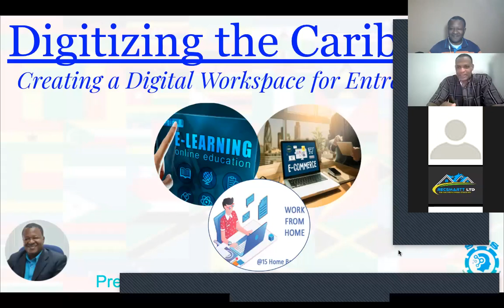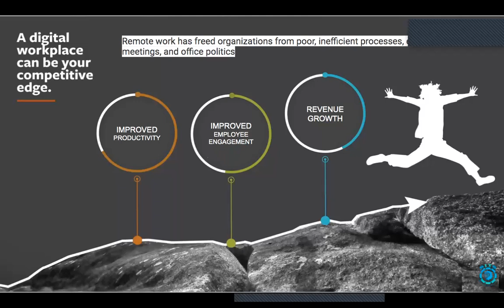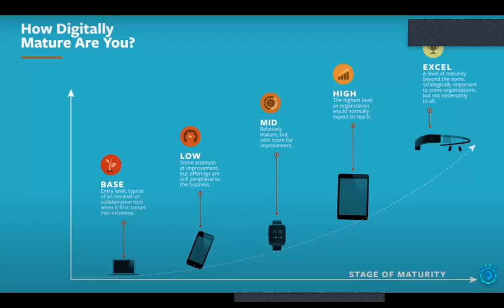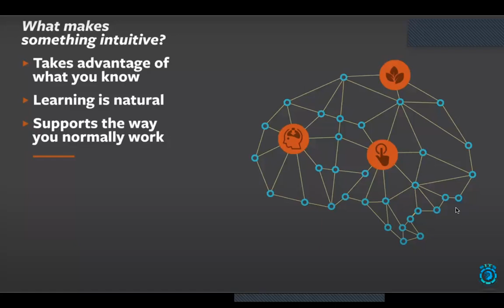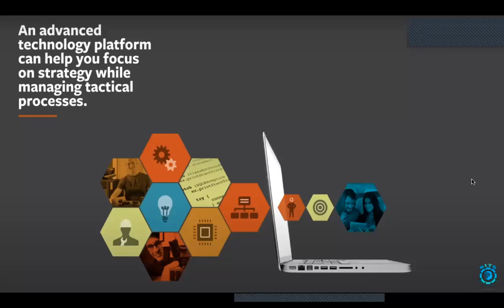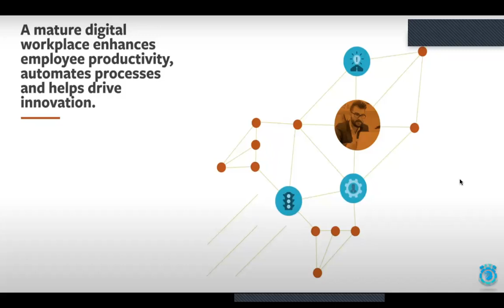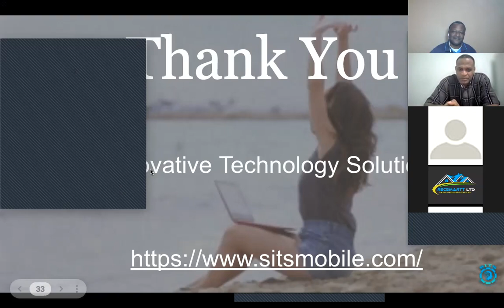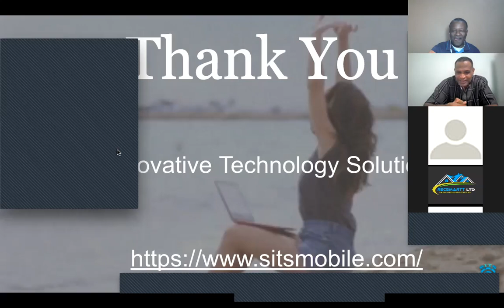Digitizing the Caribbean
Are you an educator or consultant, working hard to survive?
Do you want to serve more students or clients by working less?
Are you retired and still working to survive?
Are you feeling overworked and overwhelm from working too hard?
Do you feel stressed out or burnout by the education system and the little drop on income you're working for?
Are you experiencing headaches, stress pains and sleepless nights from dealing with all that stress?

Get relief by converting your expertise into multiple Digital Products.
Many of our senior consultants, educators and other experts are feeling the cruel effects of a failed economy.
Most of them who are retired have to either return to work for survival or live on welfare.

If you are a senior consultant or educator or an expert in any field, how have the economic challenges affected you?
Would you like to convert your expertise into multiple digital products that others are willing to pay you to produce?
Would you like to get paid even while you're sleeping, or enjoying free time with your family?

Click the Link below for a Free Consultation with me, so you can get more free time and much more done by working less

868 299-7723 directly or whatsapp